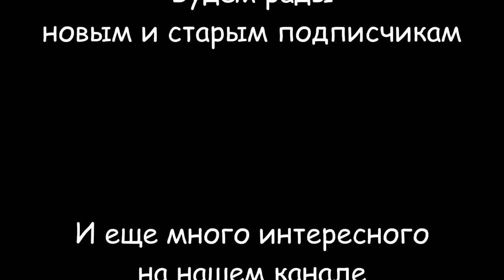Ловля бычка на Азовском море (Кирилловка)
Ловля бычка на Азовском море, в поселке Кирилловка, проходила в центре Федотовой косы, возле базы отдыха "Цветы Запорожья". Я рыбачил в середине июля. Погода в этот день была теплой и безветренной. Очень важно правильно выбрать место ловли. Рыбалка особенно успешна в утреннее время, но бычок немного хуже ловится вечером. С лодки, на небольшом удалении от берега, рыбалка более удачная, чем с берега. Но это очень индивидуально и зависит от рельефа дна. В качестве наживки я применял сначала обычную копченую колбасу, а потом кусочки пойманных разрезанных бычков. Съемку проводил экшн-камерой Xiaomi Yi. Рыбу ловил под лодкой и на небольшом расстоянии от нее. По итогу рыбалки было поймано около 8 килограмм бычков среднего и большого размеров.
Разделы видео:
0:00 Вступление
1:08 Как сделать якорь для морской ловли
1:57 Как найти место обитания бычка
2:42 Снасть для ловли бычка с лодки
3:40 Наживка для ловли бычка
5:35 Как определить рельеф дна
6:28 Первый бычок "песочник"
6:48 Как порезать бычка на наживку
8:40 Ловля бычков в протяжку
10:15 Двойной улов бычков
10:35 Бычок "мартовик"
14:26 Что делать если перестал клевать бычок
16:12 Ловля бычков на спиннинг
19:32 Чайка просит рыбу
20:24 Мой улов бычков
20:47 Заключение и анонс
А в этом видео я покажу как проводится Ловля креветок на Азовском море (Кирилловка) затеняющей сеткой для огорода